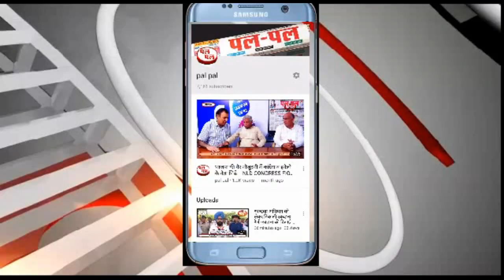कांस्टेबल को विधायक के पुत्र ने ऑफिस में बुलाकर पिटाई करने का आरोप